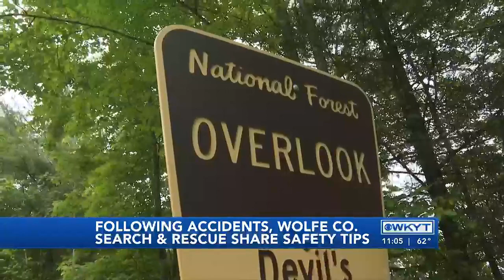WATCH | Wolfe Co. Search & Rescue share safety tips following accidents at Red River Gorge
Wolfe Co. Search & Rescue share safety tips following accidents at Red River Gorge